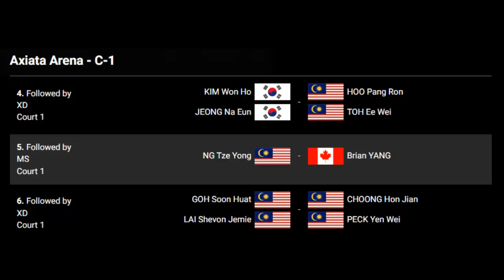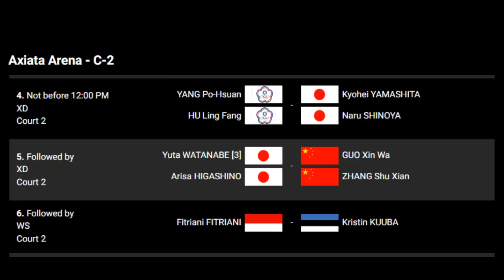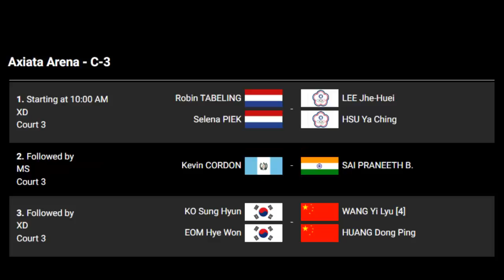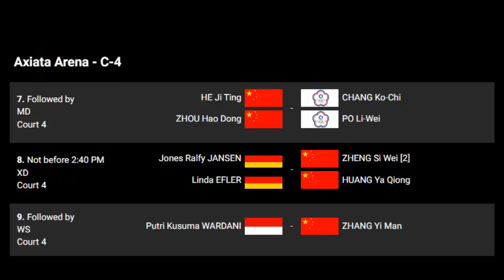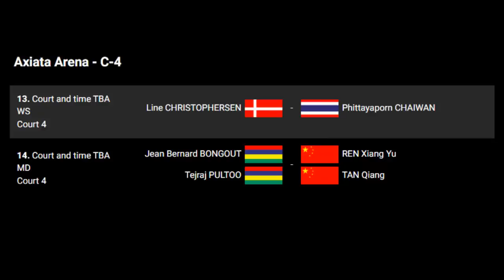14 PEMAIN INDONESIA BERLAGA DI HARI KEDUA MALAYSIA MASTERS 2022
Sebanayk 14 pemain Indonesia akan berlaga di babak pertama atau 32 besar di hari kedua Malaysia Masters 2022 pada Rabu 6 Juli 2022.
diantaranya Anthony Ginting, Jonatan Christie, Gregoria Mariska hingga Rinov Rivaldy/Pitha Haningtyas Mentari.